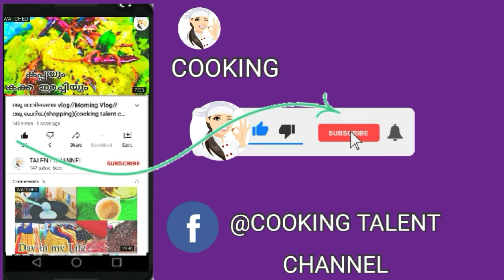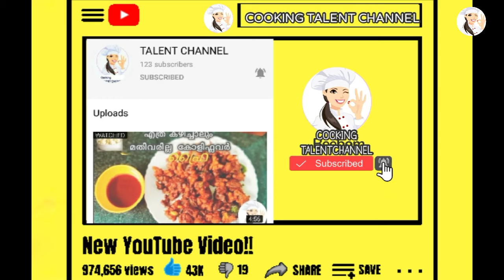ഇത്ര രുചിയിൽ മുന്തിരി Juice ഉണ്ടാക്കിയിട്ടുണ്ടാ....ഇനി എളുപ്പത്തിൽ തയ്യാറാക്കാം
ചെമ്മീൻ ബിരിയാണി തയ്യാറാക്കി നോക്കുക

💯%ഇരുമ്പൻപുളി ഇഷ്ടമില്ലാത്തവർ പോലും കഴിച്ചു പോകും ഈ അച്ചാർ

ഇതിലും എളുപ്പത്തിൽ നാലു മണി പലഹാരം   സ്ഥാപനങ്ങളിൽ     മാത്രം/ഇനി എളുപ്പത്തിൽ തയ്യാറാക്കാം

ഒരു കുഞ്ഞു Shopping vlog/വമ്പൻ Discounts/A small shopping vlog at Seemas in Allappuzha//

ഞങ്ങളുടെ First vlog/രാവിലെ മുതൽ ഉച്ചവരെയുള്ള  എന്റെ ഒരു ദിവസം/Half day in my life  😘

recipe link click plz click in malayalam recipe